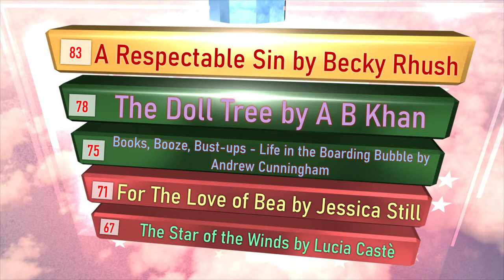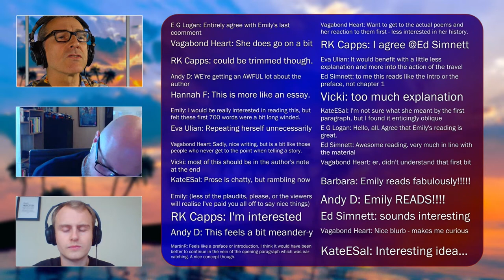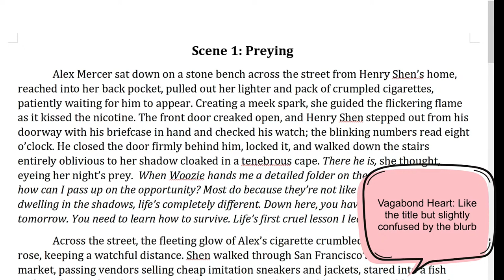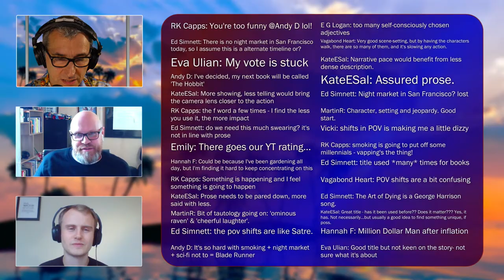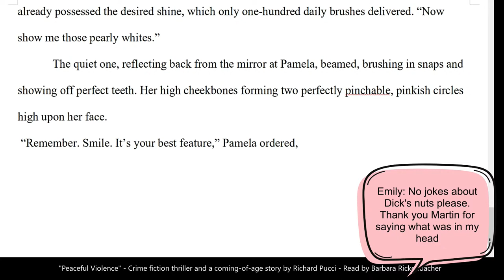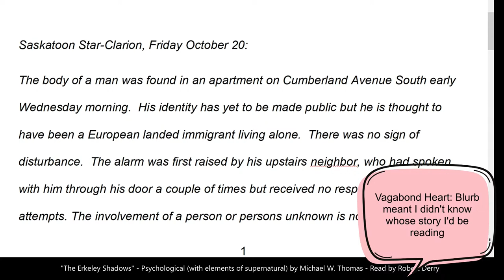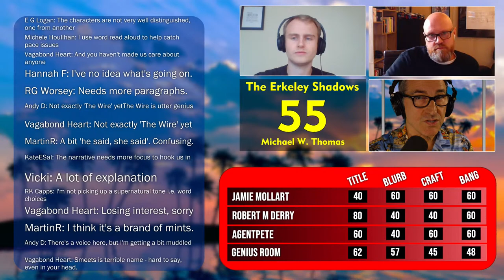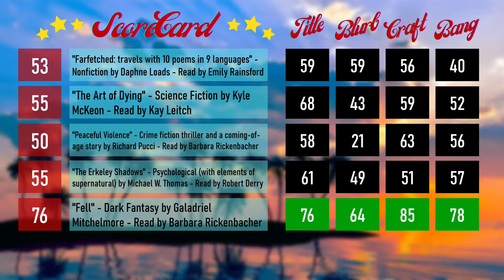Tomorrow's Bestselling Books & Authors | Writing Tips & Critiques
Do you have a bestseller in you?  Would you like to help discover tomorrow’s bestselling books, authors and writers?  Then join us live every Sunday to take part in POP-UP SUBMISSIONS, the net’s first live and open manuscript submission event!

You’ll learn the tricks of the trade – direct from publishing professionals, bestselling authors and of course your host – literary agent Peter Cox.

Each week we look at five submissions.  Then it’s up to you to tell us what you think of each one – and to VOTE!  Each month’s winner is fast-tracked straight to a leading publisher for serious publishing consideration. So join us and be part of the most exciting thing to have happened to book publishing since the bookmark... POP-UP SUBMISSIONS!

Today’s submissions are:

* Farfetched: travels with 10 poems in 9 languages - Nonfiction by Daphne Loads;
* The Art of Dying - Science Fiction by Kyle McKeon;
* Peaceful Violence - Crime fiction thriller and a coming-of-age story by Richard Pucci;
* The Erkeley Shadows - Psychological (with elements of supernatural) by Michael W. Thomas;
* Fell - Nonfiction by Galadriel Mitchelmore.

Featuring Special Guests Jamie Mollart and Robert M Derry!

Join us live in the YouTube chat room every Sunday at 5pm UK / 12noon EST